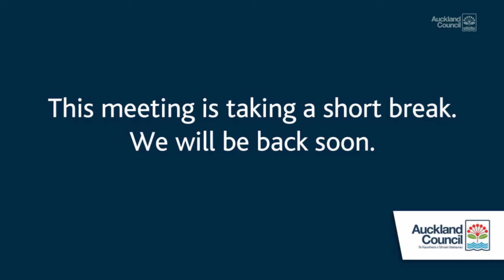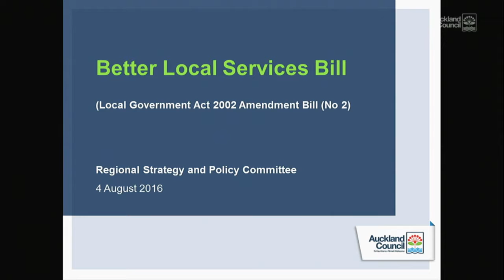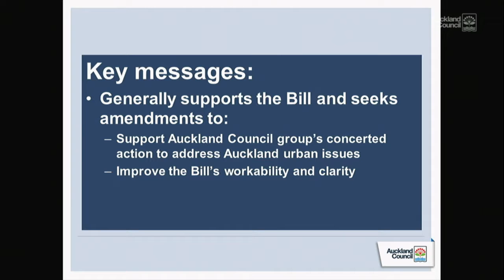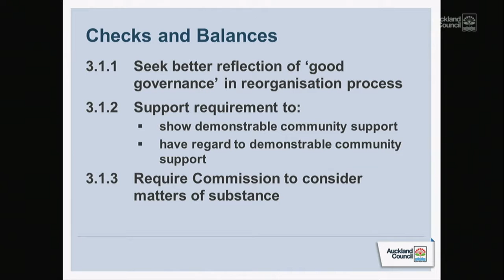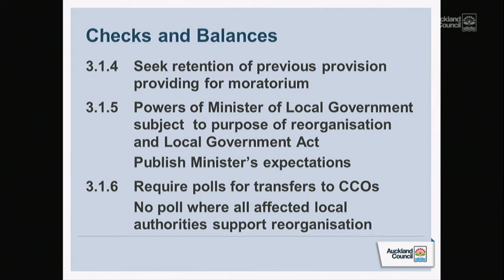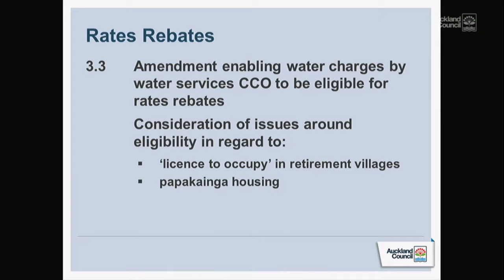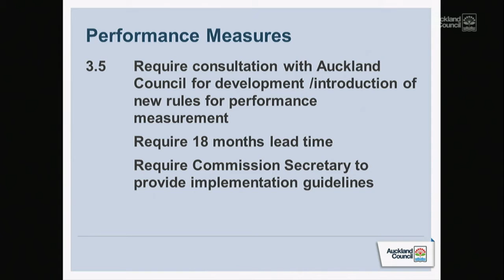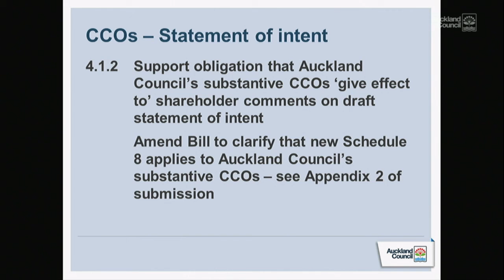04.08.16 - Regional Strategy and Policy Committee Items 14 Part 01